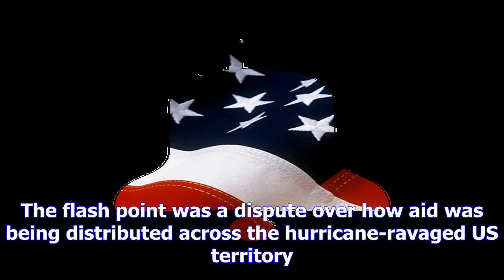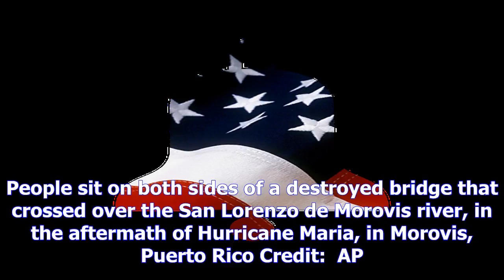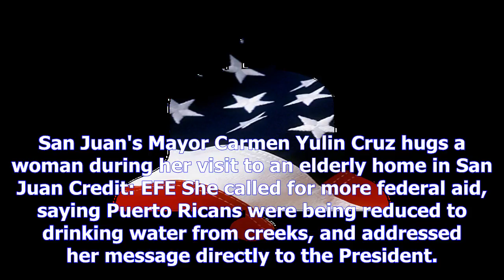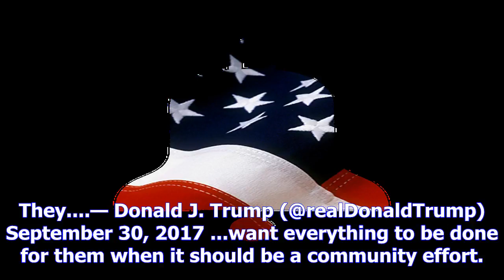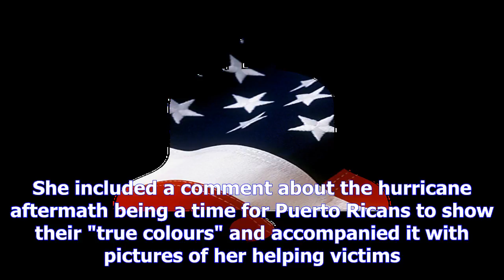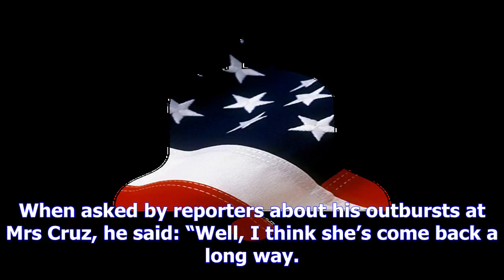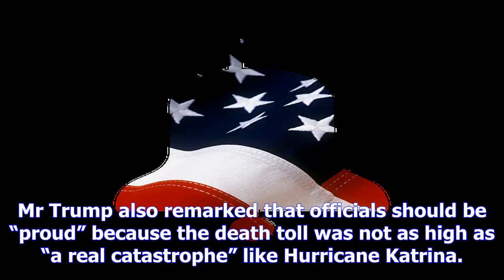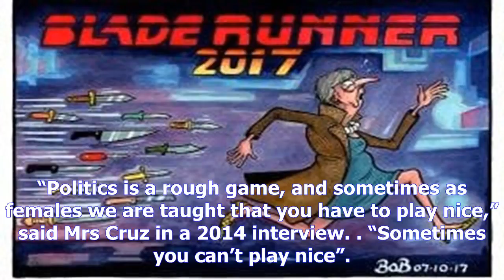The 'nasty' mayor matching president trump at his own aggressive media gameby New Chanel